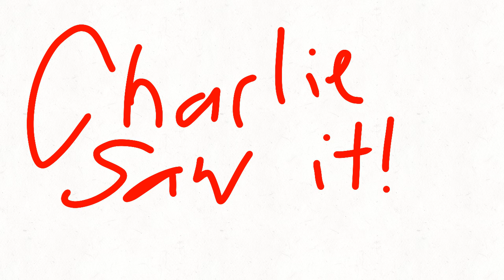CHARLIE SAW IT chronichles